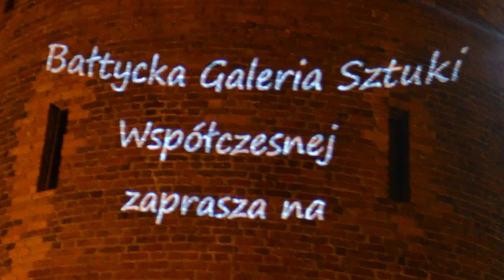kronika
Bałtycka Kronika Filmowa- pierwsza projekcja odbędzie się w czwartek  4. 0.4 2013  na murach Baszty Czarownic w Słupsku